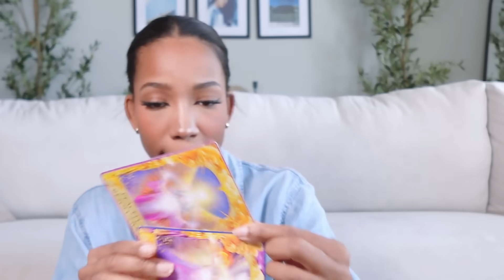LEO | PEOPLE WILL TURN INTO BELIEVERS WHEN THEY SEE WHAT TOOK YOU YEARS, HAPPEN OVERNIGHT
There is something truly captivating and awe-inspiring about witnessing the seemingly miraculous transformation of someone's life or success. When individuals witness others achieve seemingly impossible feats overnight, their skepticism and doubts quickly dissipate, replaced by a fervent belief in the power of determination and perseverance. This phenomenon is often experienced in the realm of LEO (life-changing events and opportunities) where individuals work tirelessly for years, pouring their blood, sweat, and tears into their endeavors. Suddenly, in a blink of an eye, their hard work pays off, and they ascend to the pinnacle of success. This unexpected and rapid transformation leaves onlookers astounded, and they can't help but become true believers in the magic of persistence and dedication. The sheer impact of witnessing such a transformation is profound, igniting a fire within others to pursue their dreams with unwavering faith and unwavering commitment, knowing that their own overnight success story might be just around the corner.